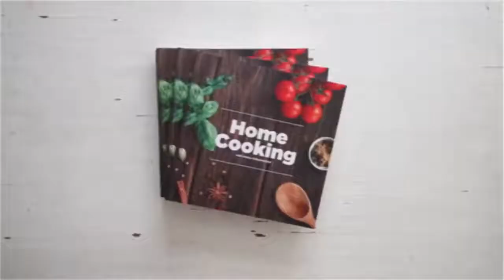Easy Trick | How to Make Egg kalaki | முட்டை கலக்கி | Creative Common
முட்டை கலக்கி | Egg kalaki

தேவையான பொருட்கள்

முட்டை
உப்பு
மிளகு
கோழி குழம்பு
எண்ணெய்